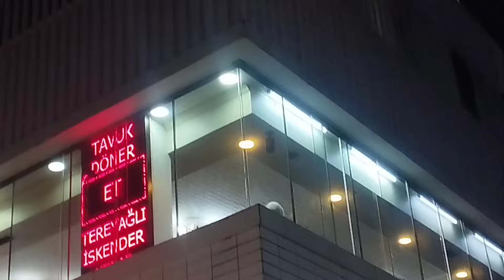RAMAZAN AYINDA DÖNER DERYASI EYÜPSULTAN ❗